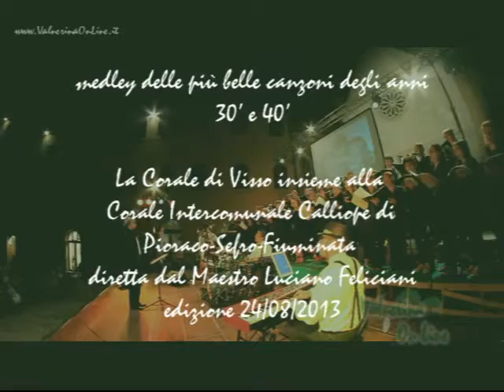Quei motivetti che ci piaccion tanto - Bambina innamorata 1937